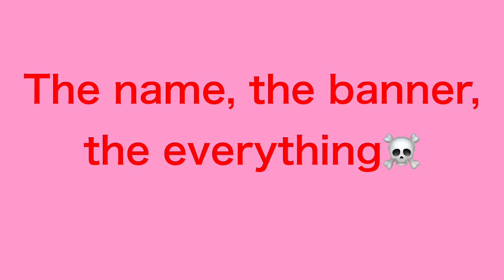come back video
•Video made with Cute cut pro

•Song: they don’t know about the things we do instrumental - one direction

•I don’t own anything I just made the video